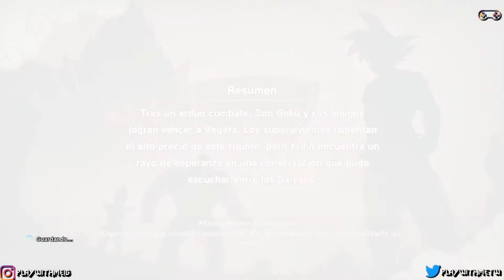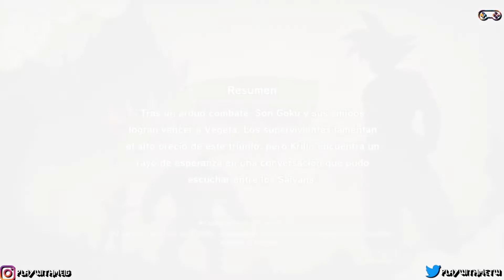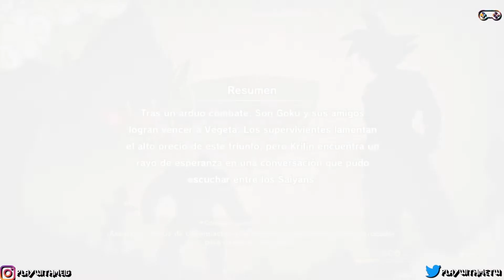Saga Saiyan Episodio 7 | Dragon Ball Kakarot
Dragon Ball Kakarot | Pc Ps4 Xbox One Gameplay Español

ARGUMENTO:
¡Revive la historia de Son Goku y otros Guerreros Z en DRAGON BALL Z: KAKAROT! Conoce el mundo de DRAGON BALL Z no solo por sus épicos combates, sino también mientras luchas, pescas, comes y entrenas con Son Goku, Son Gohan, Vegeta y muchos más.

Explora lugares nuevos y vive aventuras increíbles mientras avanzas en la historia y forjas tu amistad con los héroes del universo de DRAGON BALL Z.